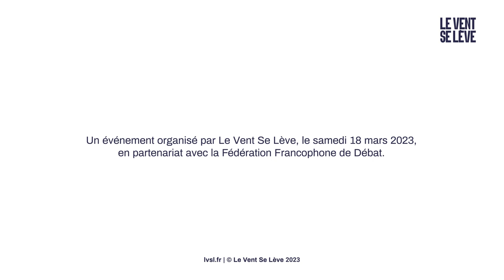1871 : TENDANCES DE LA RÉVOLUTION, ENTRE BLANQUI, PROUDHON ET MARX | CHAÏBI, JOURDAIN, ROUSELLE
LA RÉPUBLIQUE SOCIALE ET LES TENDANCES DE LA RÉVOLUTION COMMUNALISTE : ENTRE BLANQUI, PROUDHON ET MARX

« Nous avons la mission d’accomplir la révolution moderne la plus large et la plus féconde de toutes celles qui ont illuminé l’histoire. » - La Commune, Déclaration au peuple français, 19 avril 1871

Pour l’anniversaire du début de la Commune de 1871, révolution sociale et prolétarienne ayant émergé en pleine guerre franco-prussienne, Le Vent Se Lève et la Fédération Francophone de Débat organisaient une journée de conférences et de formation à l’art oratoire.

Découvrez la conférence d'Olivier Chaïbi, Julien Chuzeville, Édouard Jourdain et Hugo Rousselle Nerini autour des tendances de la révolution communaliste de 1871, enregistrée le 18 mars 2023 à l'ENS de Paris.

⬛ Le sommaire :

00:00 : Introduction de Inès Razgallah

05:42 : Hugo Rousselle Nerini
31:44 : Olivier Chaïbi
53:03 : Édouard Jourdain
01:07:53 : Julien Chuzeville

01:21:04 : Questions de la salle

01:45:14 : Fin de la conférence